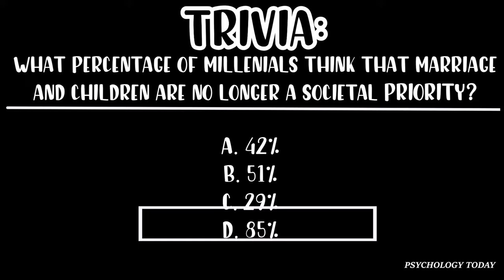SHOULD CHRISTIANS HAVE OPEN MARRIAGES? | MORNIN' MEDS | WHITNEY QUINN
1. DO I UNDERSTAND WHAT GOD THINKS ABOUT OPEN MARRIAGES?
2.WHAT AM I WILLING TO CHANGE IN MY LIFE TO LINE UP WITH GOD'S WORD?
3. AM I CONTEMPLATING AN OPEN MARRIAGE AS A PROFESSING CHRISTIAN?